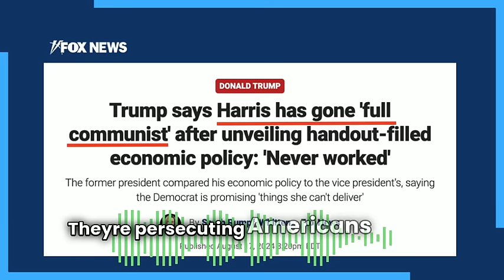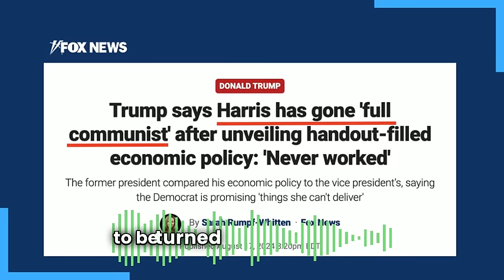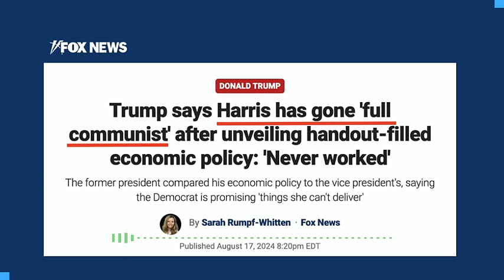Republicans Are Morons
One reason westerners are so clueless about communism is because every four years the most influential western nation launches a massive months-long disinformation campaign about what communism is. People like Donald Trump, Elon Musk, Lauren Boebert and Tim Pool have been claiming Kamala Harris is a Marxist for proposing price controls, a measure that was also put forward by noted communist Richard M Nixon.

Republicans are so fucking stupid that every few years they start shrieking that they're under attack from "communism", and by "communism" they mean the opposing US party which supports the exact same capitalist status quo they support but with tampons in the boys' bathroom.

God I wish Democrats were as cool as right wing idiots make them sound.